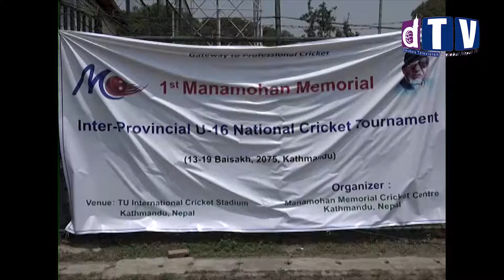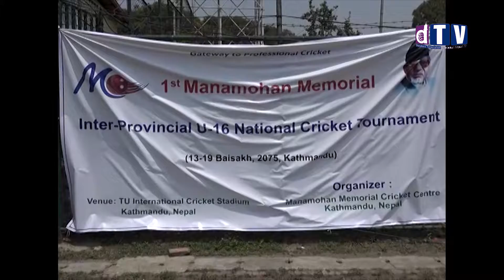यू–१६ राष्ट्रिय क्रिकेट प्रतियोगिता शुक्रबार भएको खेलमा प्रदेश नम्बर २ र प्रदेश नम्बर ७ बिजयी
cricket//मनमोहन मेमोरियल अन्तर प्रदेश यू–१६ राष्ट्रिय क्रिकेट प्रतियोगिता अन्तर्गत शुक्रबार भएको खेलमा प्रदेश नम्बर २ र प्रदेश नम्बर ७ बिजयी

Web: Dharahara.tv